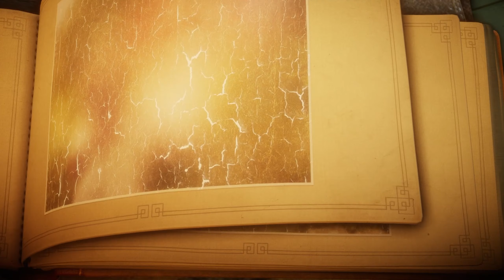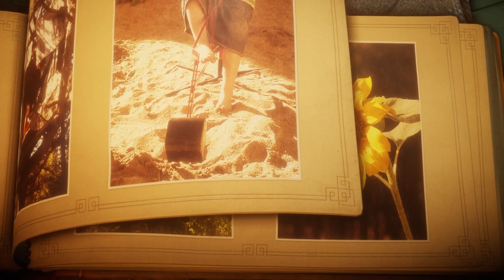İplik Yarny'nin Maceraları | UNRAVEL Bölüm 1 Türkçe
Unravel ile Yarny'e merhaba deyin. Yarny, yumak ipliğinden oluşan sempatik, sevecen ve yepyeni bir karakter. Kuzey İskandinavya’nın eşsiz ve nefes kesici ortamlarından ilham alan Unravel, görsel yönden etkileyici, fizik kurallarına dayanan bir bulmaca-platform oyunu. İpliğini kullanarak ağaç dallarından ağaç dallarına sallanırken ya da bir uçurtma üzerinde gezinirken hiçbir başarı küçük değildir. Yarny birbirlerini seven insanların arasındaki bağı temsilen hayat bulmuştur. Yarny ile bir ailenin uzun zaman önce kaybolmuş hatıralarını yeniden birleştirmek için büyük bir maceraya atılın. Aşk, umut ve hayat yolculuğu hakkında, sözcük kullanılmadan anlatılan heyecan dolu bu sıcak hikâyeye siz de katılın.

Merhaba ben Utku. Oyunculuk hayatıma SEGA Mega Drive II konsolda Sonic ile başladım. Daha sonra Panasonic 3DO ile devam ettim ve ardından Age of Empires 1 ve Half-life ile PC oyunculuğuyla tanıştım. O günlerden beri de oyun oynarım. Birkaç oyunu takıntı haline getirip sürekli onları oynamak yerine, yeni ve eski birçok farklı güzel oyunu oynayıp, farklı dünyaları ve farklı hikayeleri deneyimlemeyi severim. Oyunlarda bana eşlik etmek isterseniz buyrun yerinizi alın efendim. İyi seyirler dilerim.